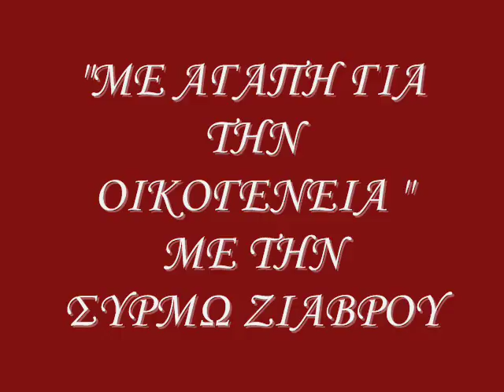ΜΕ ΑΓΑΠΗ ΓΙΑ ΤΗΝ ΟΙΚΟΓΕΝΕΙΑ 45